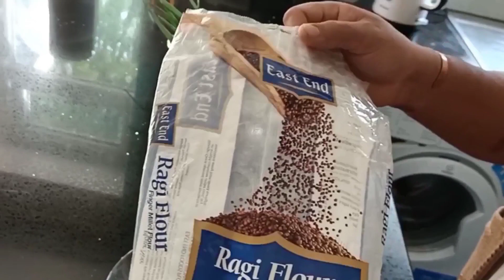(कोदु कु बाड़ी) ragi flour recipe! Finger millet Uttarakhandi food